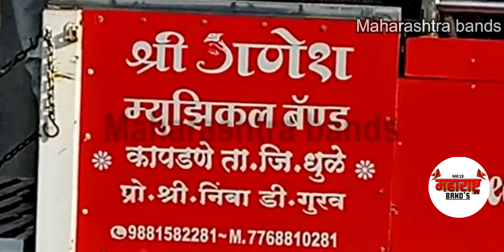Chhatrapati Shivaji Maharaj Aarti | New Shree Ganesh Band Kapdane नविन गाडी (कडक) | HD+Sound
Video Shot And Provided By-
Shree Ganesh Band Kapdane
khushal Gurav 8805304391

Use headphones 🔊🎹🎹🎧🎷🥁🥁🎧🎺🎼🎤

Mama Tuni Por Male di Taka मामा तुनी पोर दि टाका Rock Star Band Kalwan 51 HD+Sound--

Best Headphones
Realme Buds 2 with Mic for Android Smartphones (Black)

Live Tech Melody Portable Wireless Bluetooth Speakers (Red)

Best Midi Keyboard
Akai Professional MPK Mini MKII | 25-Key Portable USB Midi Keyboard and Pad Controller

Buy Best Keyboards

Under 7500
Casio CTK-2550 61-Key Portable Keyboard

Under 10000
Casio CTX700 61-Key Touch Sensitive Portable Keyboard with Power Supply.

Under 25000rs

Yamaha PSRI455 Digital Keyboard with Cover, Silver

Under -35000

Best for Bands

Roland XPS-10Expandable Synthesizer Pro Keyboard(Black)

Under 75000

Roland Xps-30 Expandable Synthesizer Keyboard Instruments

Malav Roland XPS-10 Keyboard/Synthesizer Transparent Rain/Dust/Safety Cover PVC (Only Cover)

Video Shot on xiaomi Redmi Note 5 pro...

New Shree Ganesh Band Kapdane
Shree Ganesh Band Kapdane नवी गाडी (कडक )
Shree Ganesh Band
Shree Ganesh band amalner
Shree ganesh band amalner new gadi
shree ganesh band kapdane new gadi
Shree ganesh band Kapdane Amalner
New Shree Krushna Band Amalner Fapore
Radhe Krishna band amalner
Classic Band Marwad Amalner
dev mamledar band
vijay band kapdane
dipak band galangi
khushal gurav
Maharashtra wedding dance
Maharashtra wedding bands
top band in Maharashtra
Top Banjo party in Maharashtra
Mix Banjo songs
band party music
Zingi pavri band
Rowdy Pavri
Rowdy band Pavri
SAMBAL
Maharashtra bands
Maharashtra band
Maharashtrabands
Band pavri status
best bands in Maharashtra
best band
sambal pavri
Banjo Dj In Maharashtra
khandesh bands
khandeshi band
Indian band video
zingi pawari
zingi pavri band
sambal pavri
new pavri song
khandeshi pavri
Maharashtra band video
Amalner Band videos
stana band videos
ahirani song
ahirani songs
ahirani music
ahirani mp3 songs
ahirani DJ songs
ahirani songs new
khandeshi ahirani song
khandeshi music
pavri music
ahirani dance
ahirani comedy
ahirani dj song
ahirani sambal
khandeshi song
ahirani new song
ahirani DJ song
ahirani song new
Bollywood songs

it is an only band performance
.Warning.
And don't try to copy this Audio/video .

Don't try to copy any video of the channel it is not allowed, the channel doesn't recognize/permit to copy/use any of my videos...

चॅनेलचा कोणताही व्हिडिओ कॉपी करण बेकायदेशीर आहे, कृपाय कॉपी करण्याचा प्रयत्न करू सुद्धा नका ...आणि मी माझ्या कोणत्याही व्हिडिओंची कॉपी किंवा वापरण्याची परवानगी देत ​​नाही.
©Video and Copyright Protected By Maharashtra Bands Youtube Channel
DON'T TRY TO COPY THIS AUDIO/VIDEO ELSE YOU WILL FACE SOME PROBLEMS 😎😎🙏🙏